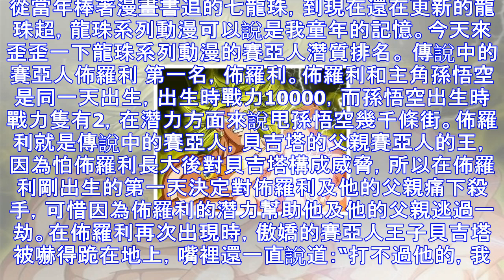龍珠，在賽亞人中論潛質主角悟空隻能排第五？第一甩悟空幾千條街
從當年棒著漫畫書追的七龍珠，到現在還在更新的龍珠超，龍珠系列動漫可以說是我童年的記憶。今天來歪歪一下龍珠系列動漫的賽亞人潛質排名。 傳說中的賽亞人佈羅利 第一名，佈羅利。佈羅利和主角孫悟空是同一天出生...